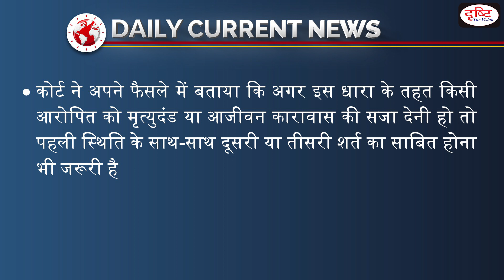Supreme Court Verdict on Kidnappings| - Daily Current News I Drishti IAS